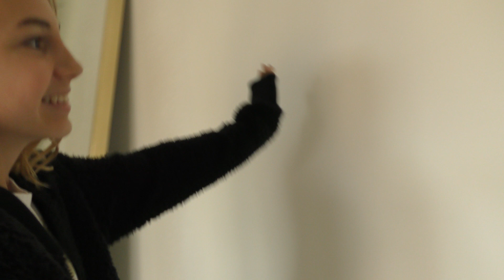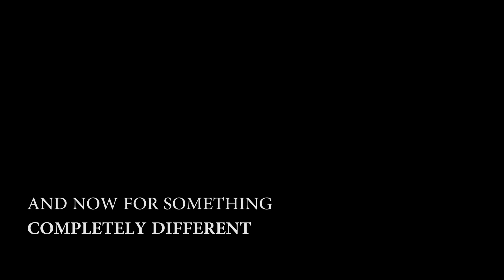TYLER HAS A PARTY - WHAT HAPPENED TO KAYLA'S FACE? | We Are The Davises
Today was fun filled with Tyler celebrating his 13th birthday early and Kayla going shopping for some things for friends. What happens to Kayla's face while she's out shopping?